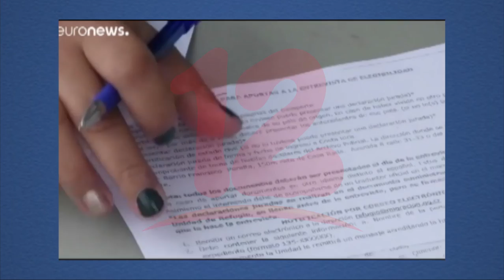Migración deja afectaciones tanto en los hogares como la propia persona que deja el país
Noticias12Nicaragua El psicólogo Óscar Pérez afirma que es preocupante la cantidad de personas que migran a otros países y que algunos pasan por la difícil situación de sufrir diferentes tipos de violaciones, por lo que recomienda buscar ayuda psicología en el trayecto de su viaje.